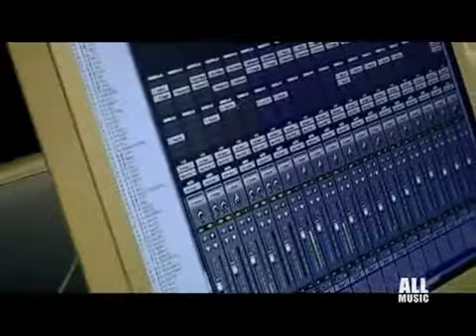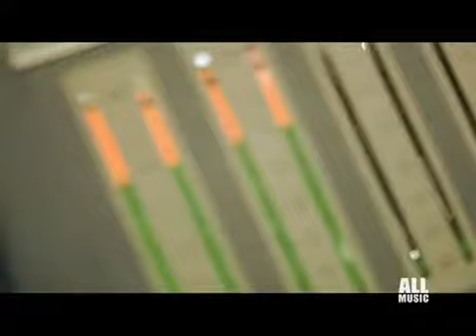CLUB DOGO 2008 INTERVISTA ALL MUSIC